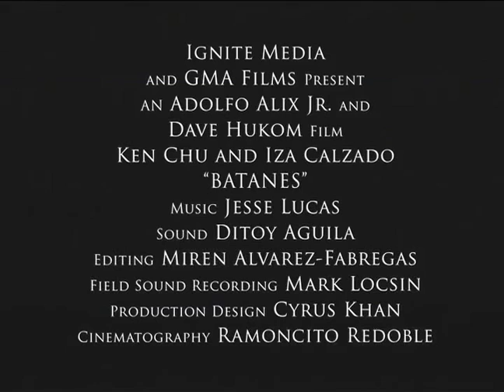BATANES TRAILER v1.mov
Batanes original trailer